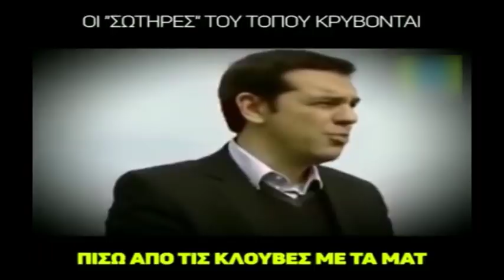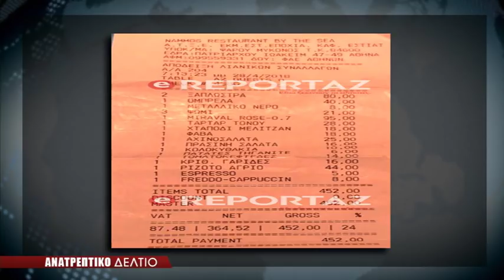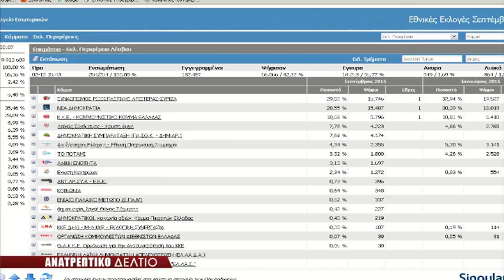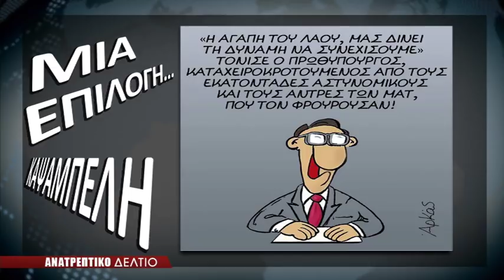# ANATREPTIKO DELTIO 3 MAY 2018